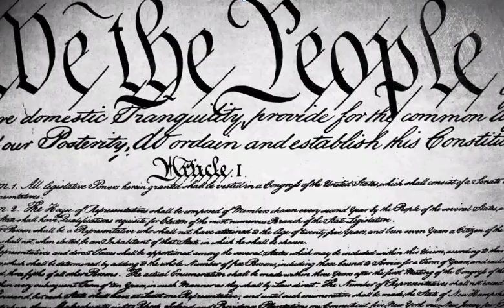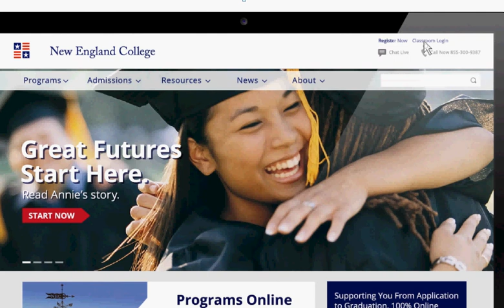New England College Branding Video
This internal brand positioning video was created as part of an advertising pitch to New England College officials. I co-wrote and narrated the script. for additional information.